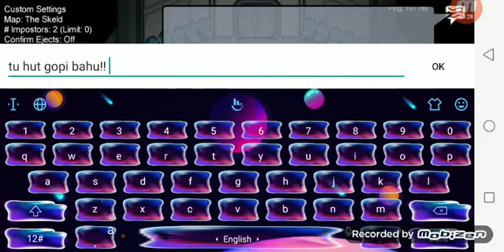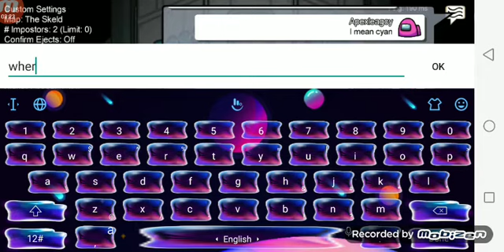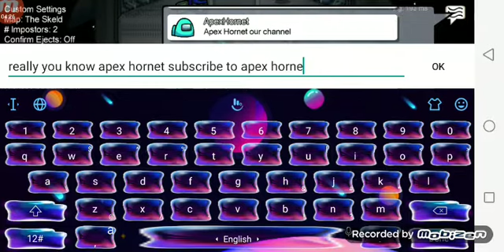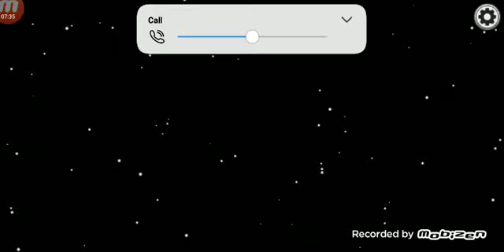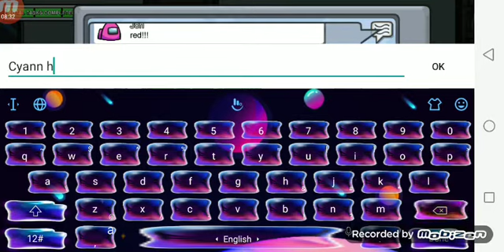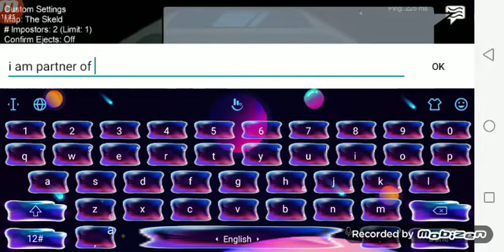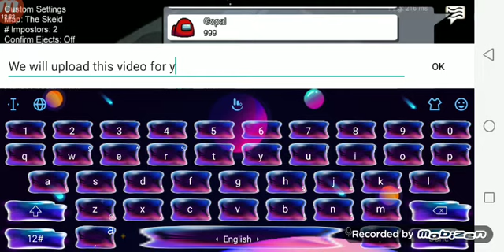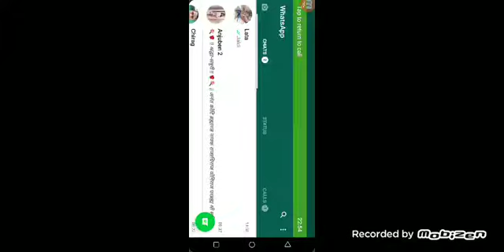We foind a big Fan of our / Gopal. brieing momment for ne